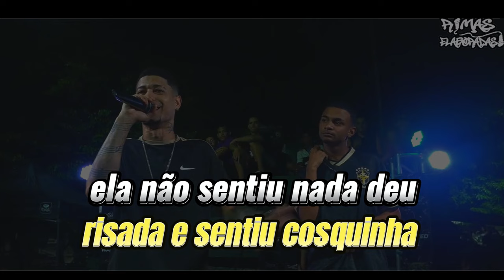PUT4R1@ na BATALHA de RIMA